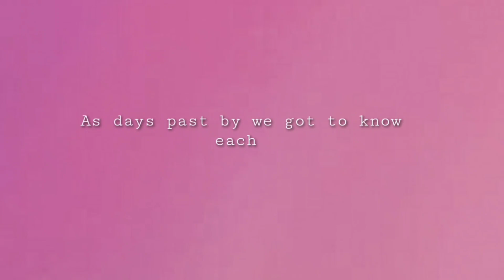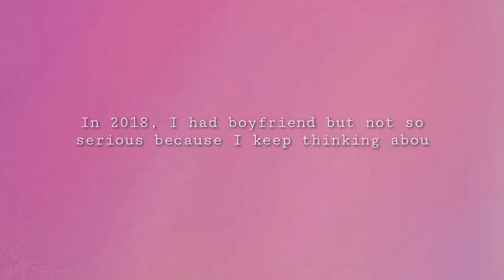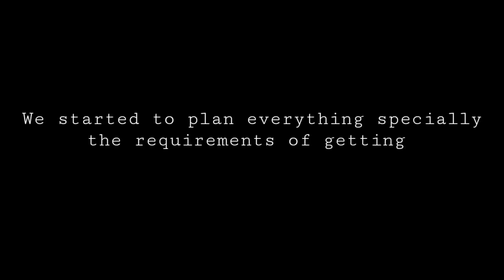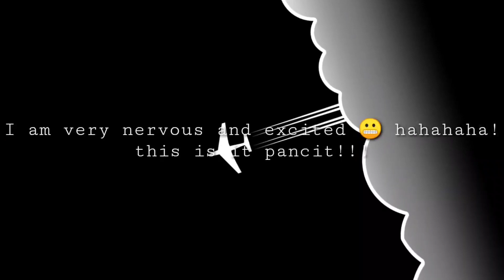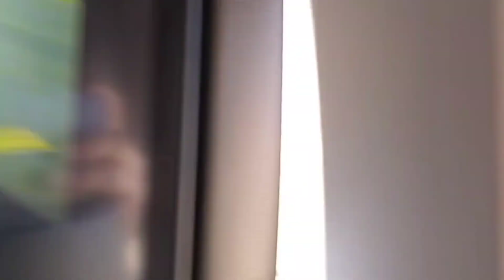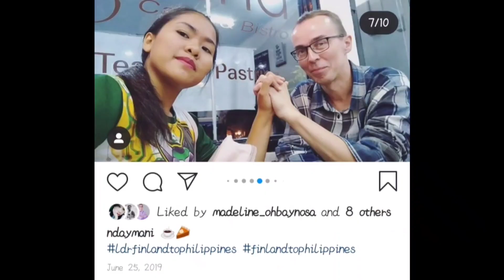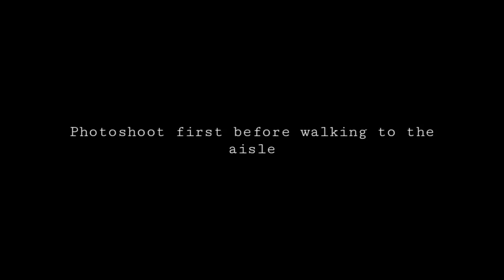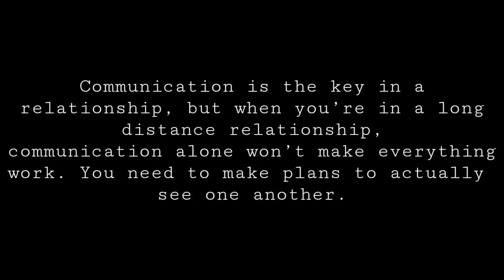LDR Meeting for the first time | LDR No More | (Finland - Philippines)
📌 We got married on first meet
📌 LDR No More
♾️ Love Wins